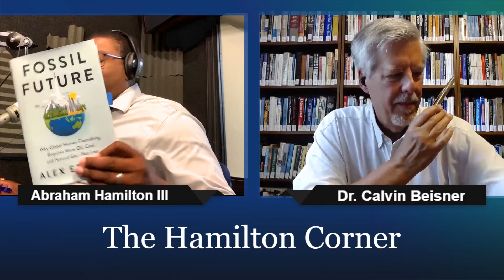Dr. Cal Beisner, Founder and national spokesman for the Cornwall Alliance, is back in “The Corner.”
0:00 - 15:00. Romans 1:18-25. Rejection of God results in man exchanging the object of worship from The Creator to the created.

15:00 - 31:00. Dr. Cal Beisner, Founder and national spokesman for the Cornwall Alliance, is back in “The Corner.”

31:00 - 48:00. Disagreement concerning environmental catastrophism is really a collision of worldviews playing out on the global stage.